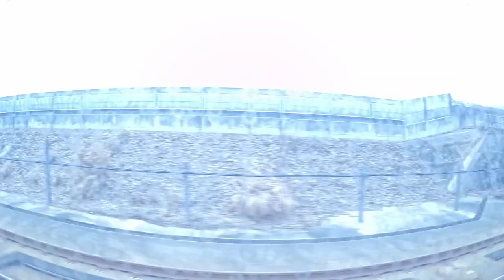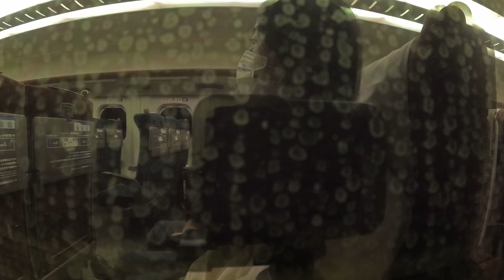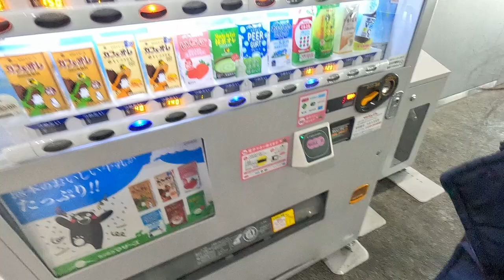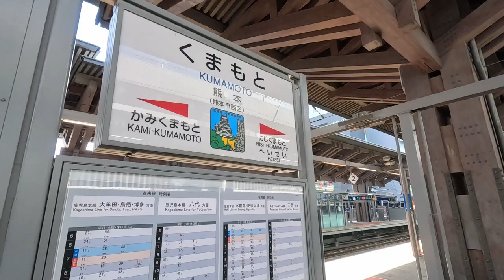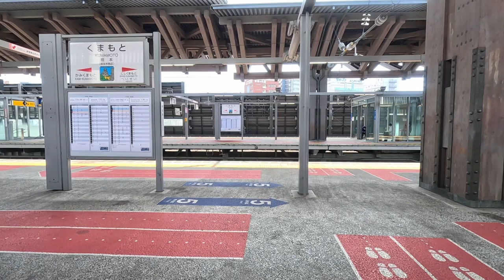Fukuoka to Kumamoto | Birthplace of Kumamon | Train Vlog | Japan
Japan Travel Vlog - In this video we take the Sakura shinkansen from Fukuoka, Hakata station all the way to Kumamoto station. At the station, we saw Kumamon which was the cute black bear mascot of the city! We then proceed to ride the local train for one stop to get to Kami-Kumamoto station where we are about to start walking to a shrine.